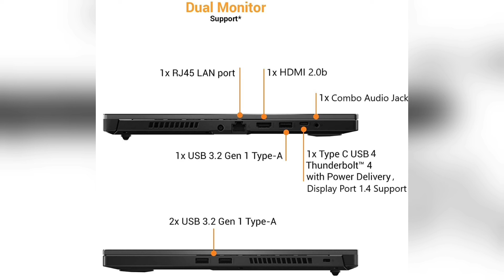Amazon great indian sale laptop offers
Asus A F15 Gaming Laptop (Offer) -

Queries solved :-

1) Amazon sale laptop offers
2) Amazon great indian sale laptop offers
3) Amazon prime laptop offers
4) Amazon laptop offers 2021
5) Asus tuf f15
6) Asus tuf f15 laptop amazon sale
7) Amazon great indian sale 2021
8) Amazon great indian sale 2021 laptop offers

My gear :-

Bracket Holder Tripod For Mobile

Boya BYM1 Mic pro

Thankyou!